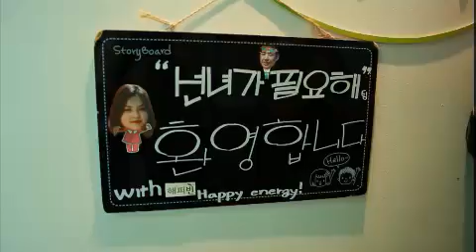선녀가 필요해 Sent From Heaven 20120727 # 006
Title : Sent From Heaven (EP103)
Showtime : Monday-Friday 7:45 p.m.